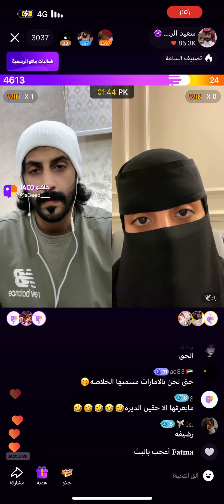نفخوك مد النظر كيف بلهجتكم ؟!!